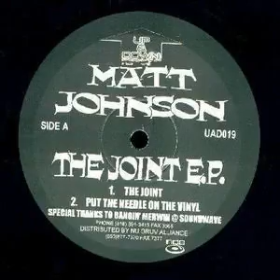Dj House Rocker Tribute To Dj Matt Johnson Mini Mix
Vinyl Mix